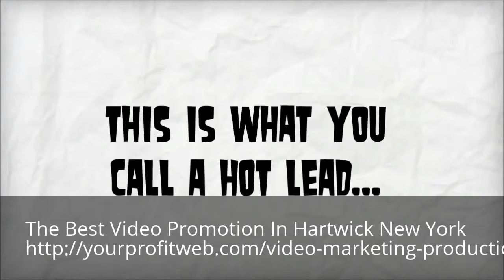Video Marketing Hartwick New York 1-888-846-7848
The Best Video Promotion In Hartwick New York 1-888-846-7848